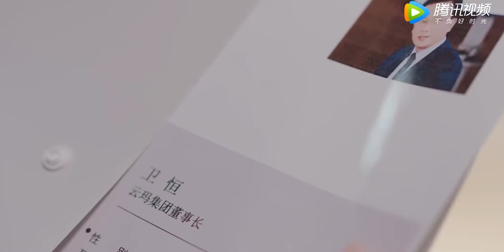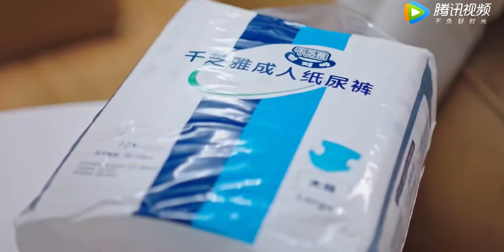🌹女孩月经来了，霸总买卫生巾买成了纸尿裤，被女孩痛批一顿【大约是爱2 About is Love 2】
💖喜欢C-drama的朋友要支持正版哦，下载WeTV APP可以看全集正片： The video title：# About is Love 2

♫剧情简介♫
该剧讲述女性过敏体质的男主卫卿与呆萌大力女的女主周是相爱后，克服了异地恋、职业观差异等危机，从校园到职场再步入婚姻殿堂的故事